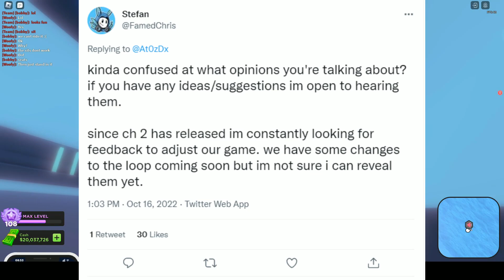MASSIVE MAD CITY NEWS (must watch)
Make sure to join my discord in the link down in the description to be able to join the 5k robux giveaway when I start it, remember you will have to be level 5 to join :)

Shut up and eat basins roblox id - 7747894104

Hi! I really hope that you enjoyed the video!

Socials-